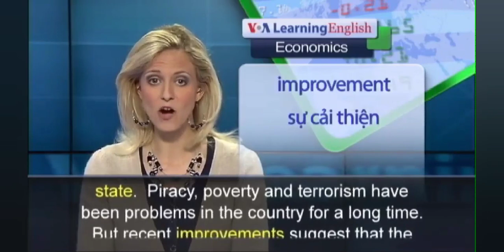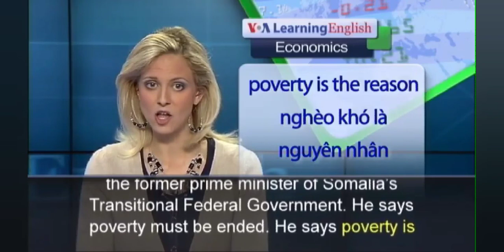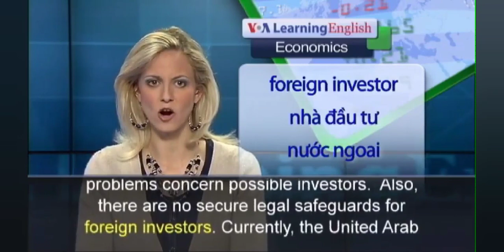December 18, 2021